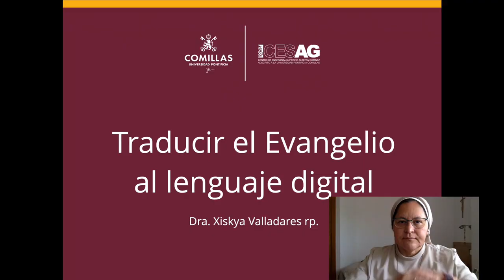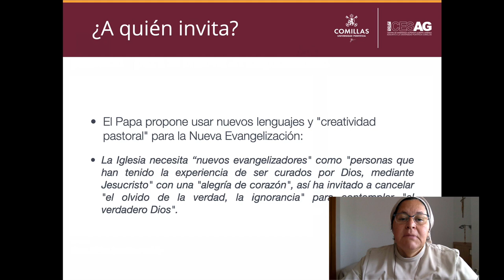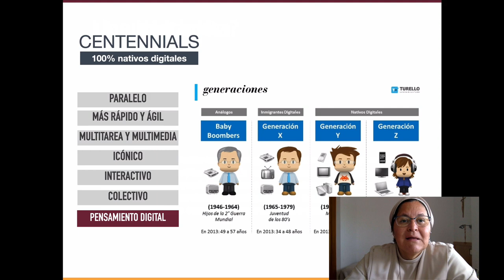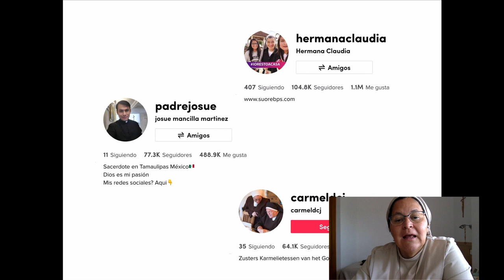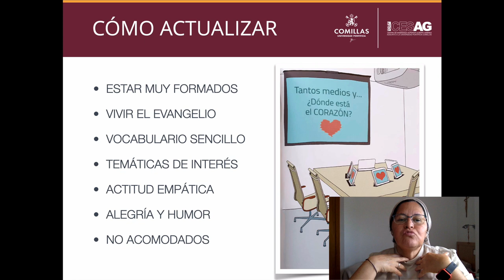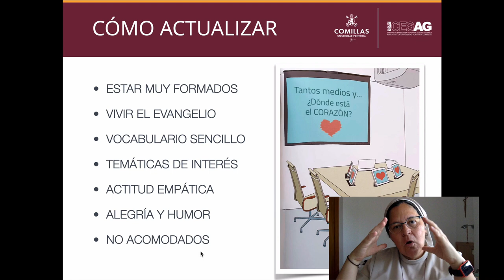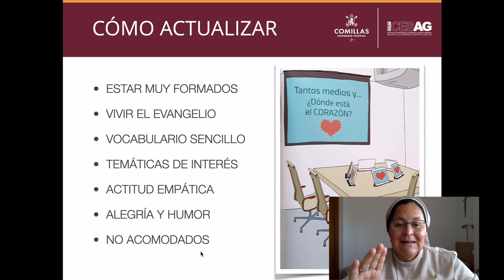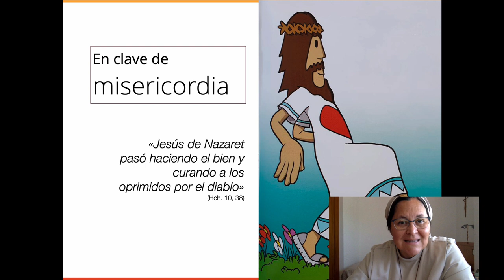TRADUCIR EL EVANGELIO A LOS NUEVOS LENGUAJES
Lectio inaugural de la Escuela de Predicadores, Colombia.